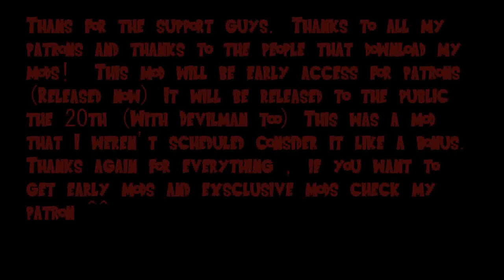Dragon Ball Xenoverse 2 - Frieza 6th Form (Added Slot DLC)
RKRigel21
Andrew
LLLLLLLL
RBLGamer
curtis tveiten